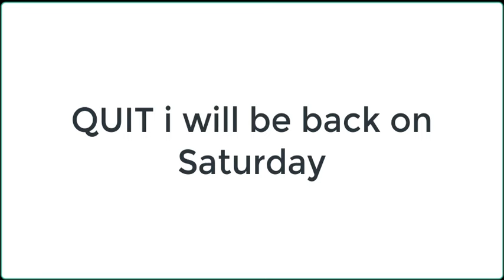QUIT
• Song:
• Client:

•Do Not Illegally Download My Content Or You Will Be Striked Ask Me First